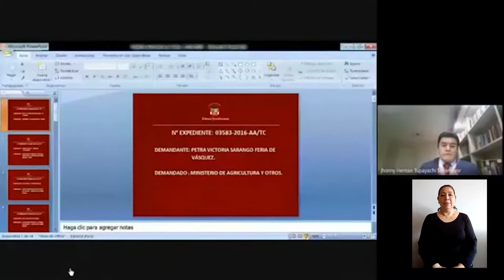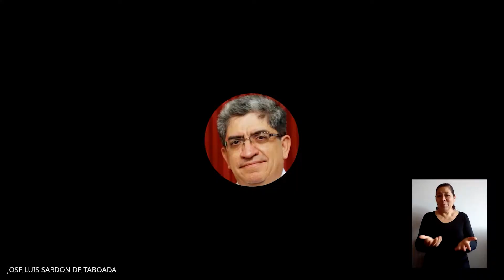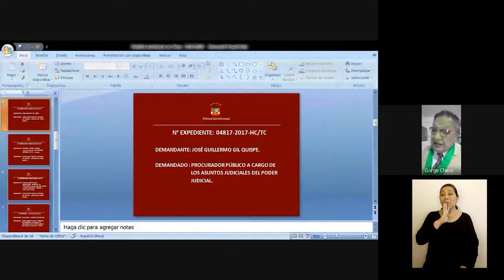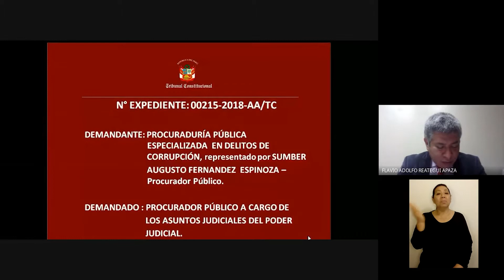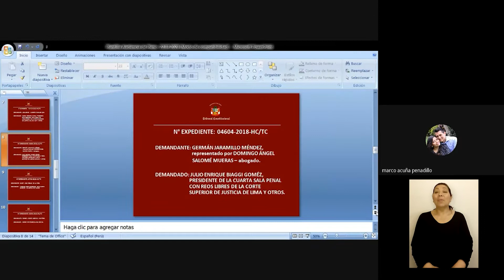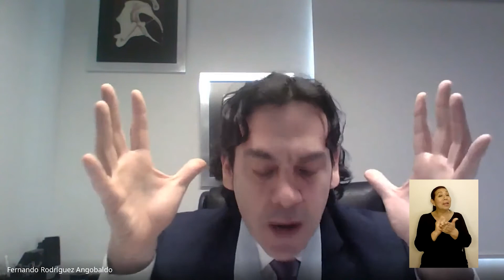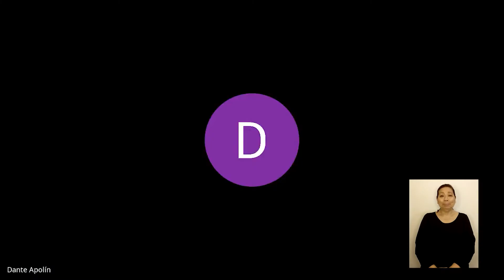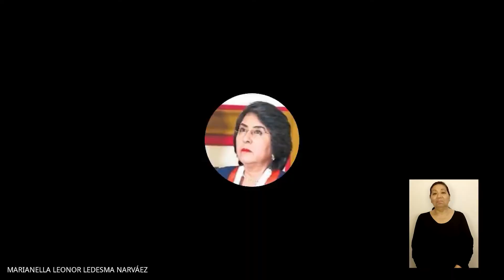Audiencia Pública Remota Lima 22 07 2020